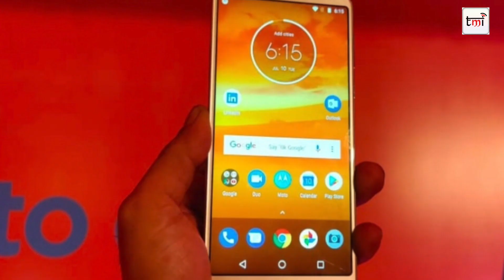Moto E5: First Look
Motorola has today launched its latest budget-centric smartphones, the Moto E5 Plus at Rs 11,999 in India. The Moto E5 Plus comes loaded with a similar design, as we have seen in the Moto G6. It sports a 6-inch HD+ IPS LCD display with a resolution of 1440×720 pixels and 18:9 aspect ratio. The device is powered by a Qualcomm Snapdragon 435 processor with 3GB of RAM and 32GB of onboard storage in addition to a microSD card slot that will be able to add another 128GB of memory to the device.

The E5 Plus features a 13MP rear camera with an aperture of f/2.0, LED flash and PDAF (Phase Detection Autofocus) as well as a 5MP camera with f/2.2 aperture on the front for selfies. The smartphone runs on Android 8.0 Oreo, all of which is fuelled by a 5,000mAh battery that supports 15W TurboPower fast charging. It measures 161.9 x 75.3 x 9.35 mm and weighs 200 grams.